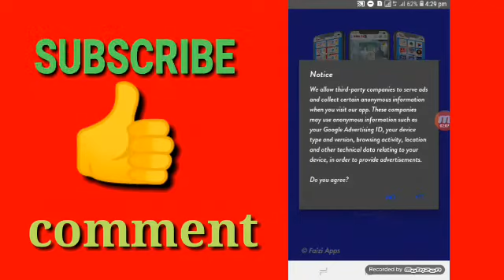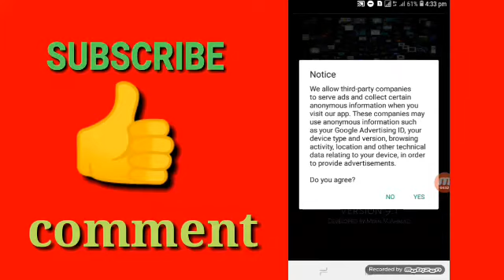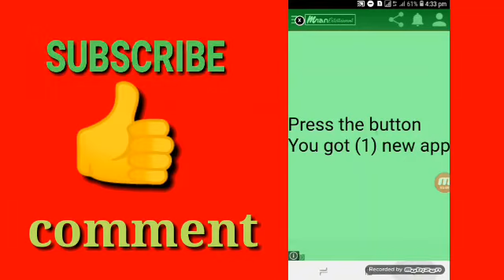Jazz and zong free tv all channel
All jazz and zong free channel tv